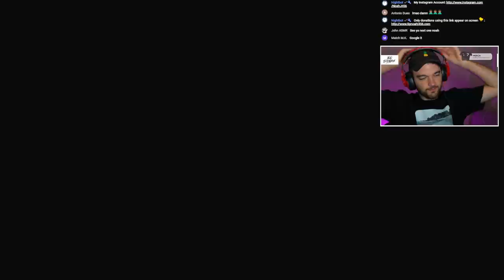THIS CUSTOM ZOMBIES PUZZLE MAP IS INSANE...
FINALLY A PUZZLE MAP ACTUALLY WORTH DOING LET'S GOOOOOOOOO!

Charity Raisings:
1st Place YouTube Warzone Tournament for Hire Heroes USA: $100,000
Total: $434,030.67

-NoahJ456